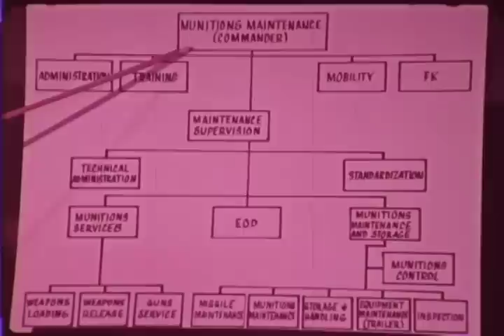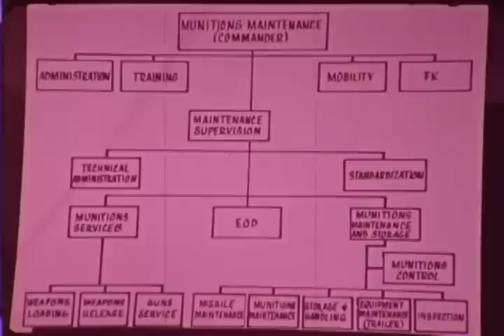F-0101 The TAC Munitions Maintenance Squadron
USAF film about the Tactical Air Command (TAC) Munitions Maintenance Squadron showing the F-4 Phantom.    From the archives of the San Diego Air and Space Museum Please do not use for commercial purposes without permission.